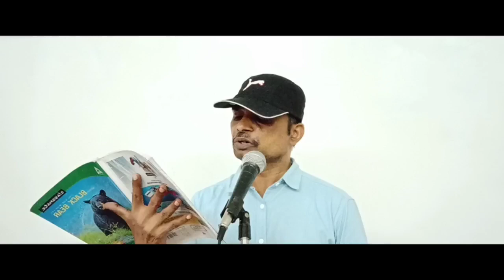Devarirkk Asadhyamainathi | Telugu Song | Sunil Thomas.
Zion Ministry Relationship with Carmmel Church of God.